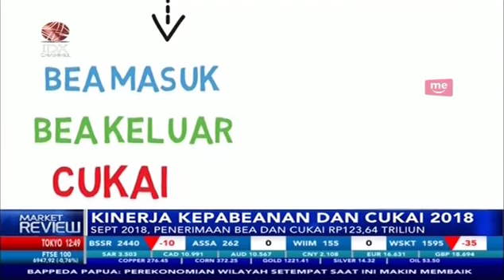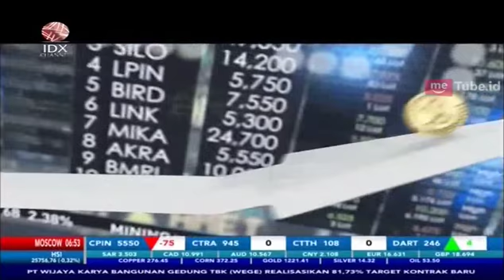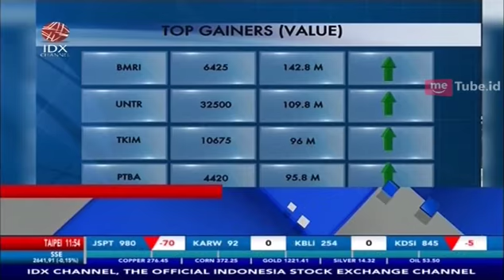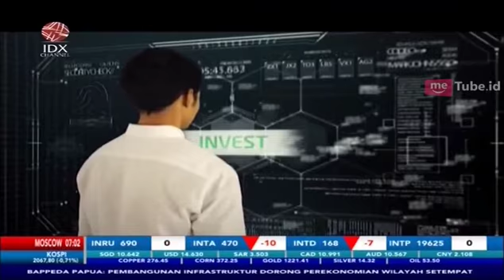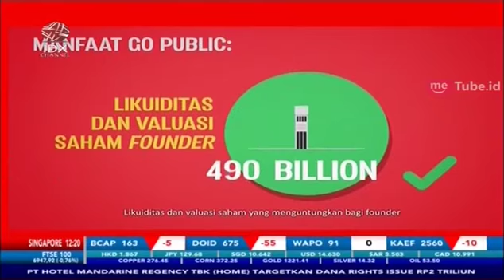MARKET REVIEW : TARGET TERCAPAI, INI KINERJA BEA CUKAI INDONESIA DI 2018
IDXCHANNEL - Penerimaan Kepabeanan dan Cukai hingga September 2018 menunjukkan sinyal positif dengan capaian sebesar Rp123,64 triliun, data Direktorat Jenderal Bea dan Cukai menunjukkan jumlah tersebut sudah 63,7% dari target APBN 2018 dan tumbuh 14,24% jika dibandingkan dengan periode yang sama di 2017. Pertumbuhan penerimaan kepabeanan dan cukai tersebut mengindikasikan performa penerimaan yang terus membaik jika dibandingkan tiga tahun sebelumnya dimana hanya tumbuh sekitar satu digit bahkan sempat negatif selama dua tahun berturut-turut.

Peningkatan perdagangan Internasional dan berbagai perbaikan kebijakan kepabeanan dan cukai seperti penertiban impor, cukai dan ekspor beresiko tinggi turut berkontribusi pada capaian tersebut, pertumbuhan positif penerimaan juga didukung oleh kebijakan tarif yang efektif, membaiknya kegiatan ekspor dan impor serta membaiknya harga komoditas Internasional.

Sebagai perbandingan Direktorat Jenderal Bea dan Cukai berhasil melebihi target penerimaan pada tahun lalu, saat itu DJBC berhasil melampaui targetnya yang sebesar Rp189,14 triliun dan mampu mengumpulkan Rp192,5 triliun, atau 101,8% dari target APBNP pada 2017 ditambah lagi surplus capaian tersebut terjadi pada seluruh komponen penerimaan DJBC.

Namun demikian, terlepas dari pertumbuhan yang dicapai Direktorat Jenderal Bea dan Cukai tetap menjaga kewaspadaan dan terus melakukan monitoring pergerakan kinerja penerimaan beserta aspek fundamental dari waktu ke waktu, Ditjen Bea Cuka optimis target penerimaan yang diamanatkan DJBC di 2018 ini masih bisa dicapai.